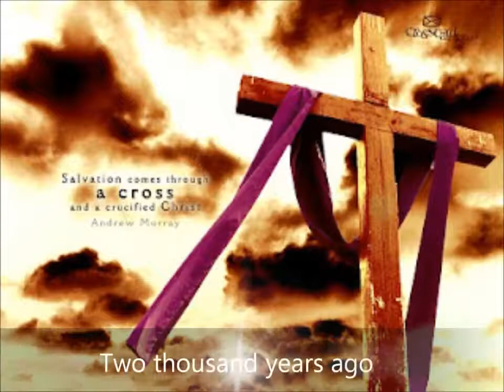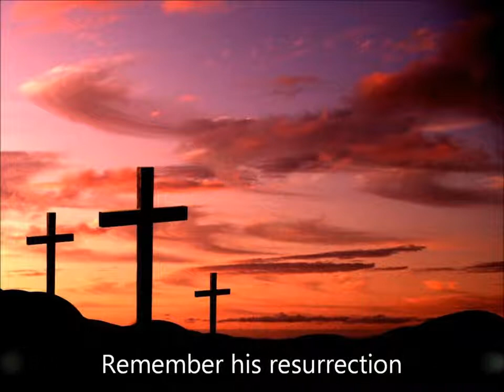Easter Song For Children Lyrics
الدول الأعضاء
شبه الجزيرة العربية
 الإمارات العربية المتحدة
 البحرين
 الكويت
السعودية
عمان
 قطر
 اليمن
الهلال الخصيب
 الأردن
سوريا
 لبنان
فلسطين
 العراق
 شمال أفريقيا
 مصر
المغرب
 ليبيا
 تونس
الجزائر
 السودان
 موريتانيا
شرق أفريقيا
 الصومال
 جيبوتي
جزر القمر
أغاني
أغاني زمان
ميوزيك
مزيكا
موسيقا
2021
200
2000
2001
2002
2005
2010
1998
1900
1995
1980